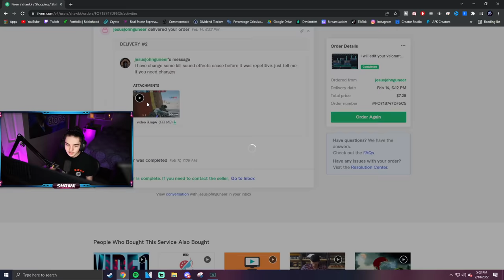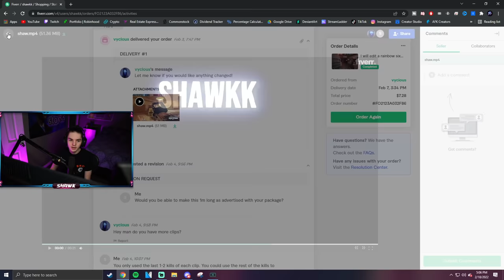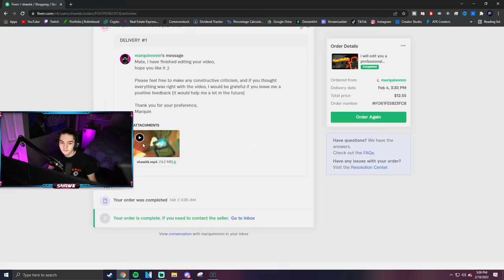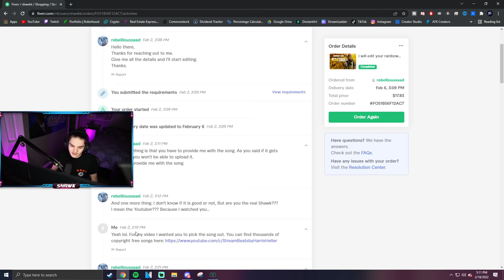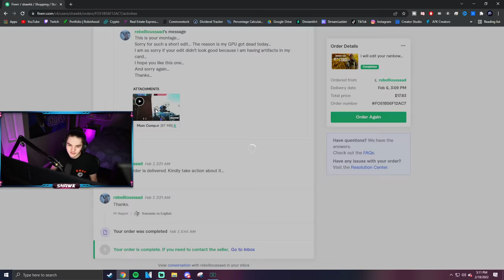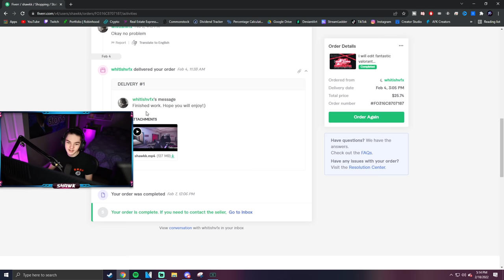I hired 5 Rainbow Six Siege editors on Fiverr & here is the result